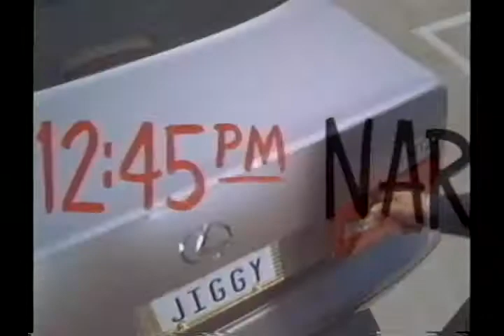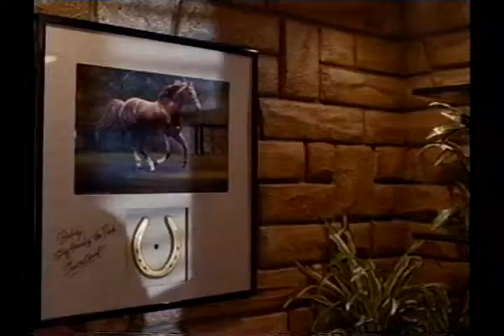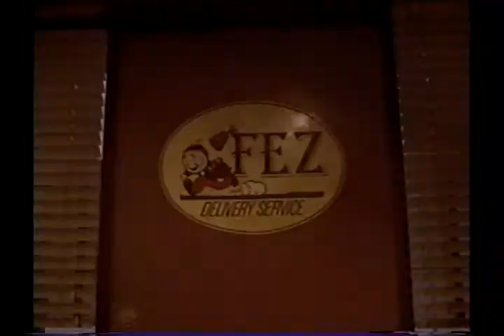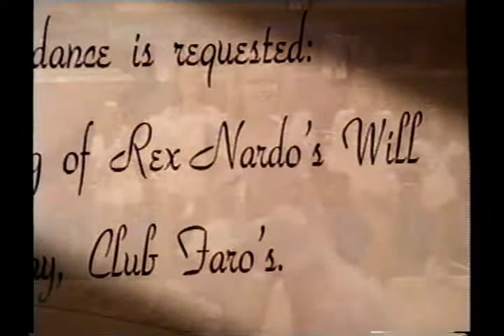Buddy Faro (TV1998) - s1ep4 Ain't That a Kick in the Head (Part 2/2)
Buddy and Bob's latest job of keeping tabs on a pro basketball player grows more complicated when the star is discovered in bed with a minor.